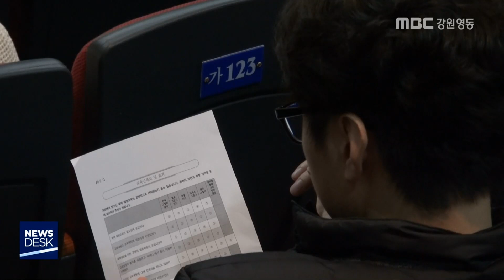[뉴스리포트]공무원 자정결의 '말로만'?190304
공직기강이 도마 위에 오른 강릉시가
깨끗한 공직문화를 만들기 위한 자정결의를
했습니다.

  시청 안팎에서는 말뿐이 아닌
실질적인 개선대책을 만들어, 행동에 옮겨야
한다는 지적입니다.